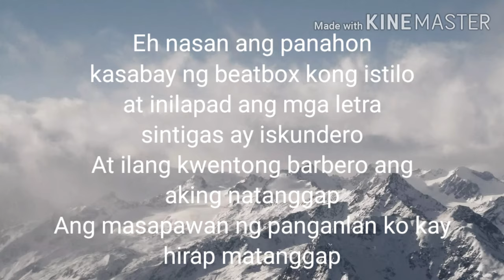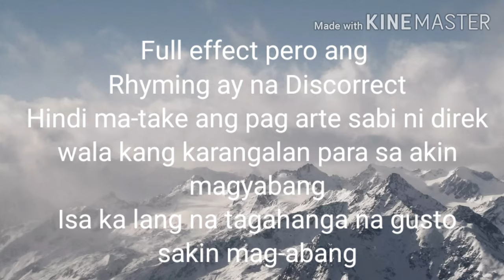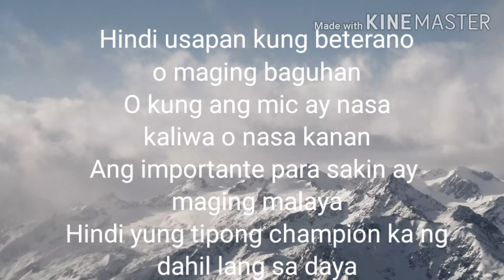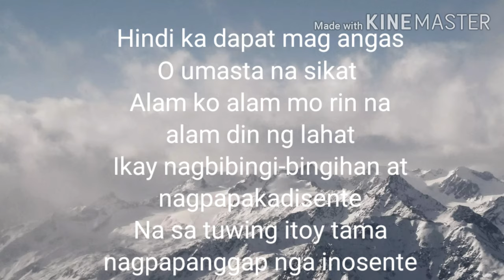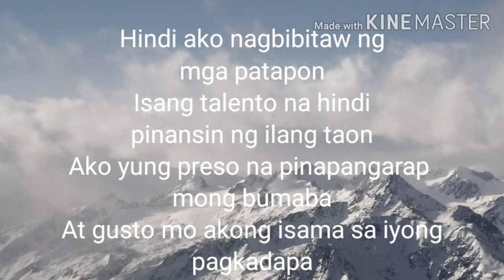My Game-Mike Kosa Lyrics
Cover by: MONN TV
Mix Pride Record Studio Production..